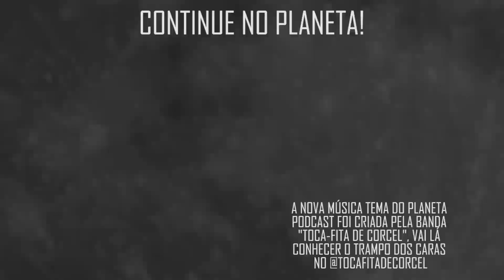BUDISMO com Wagner Borges | Planeta Podcast (Sobrenatural)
Nesse trecho, Wagner Borges fala sobre a história de Buda e as diferentes linhas do budismo.